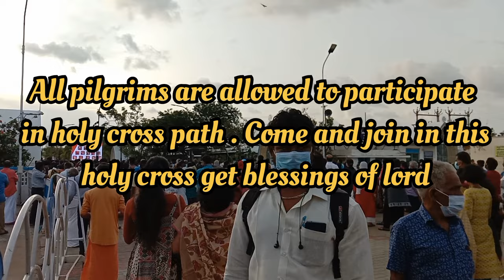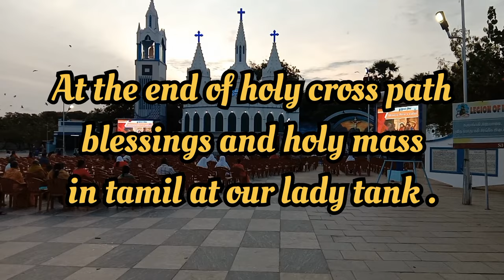IN OUR VELANKANNI SHRINE EVERY FIRDAY AT 5:35 PM HOLY CROSS PATH IS CONDUCTING